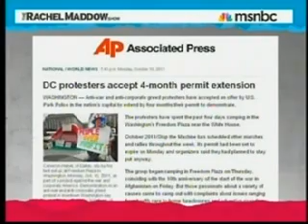Rightwing Smears Occupy Alan Grayson Strikes Back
Rachel Maddow reports the GOP candidates and politicians responses to OccupWallStreet proving they are bought and paid for by the top 1% and don't give a sh!t about the other 99%. She then interviews Alan Grayson about the Occupy movement.